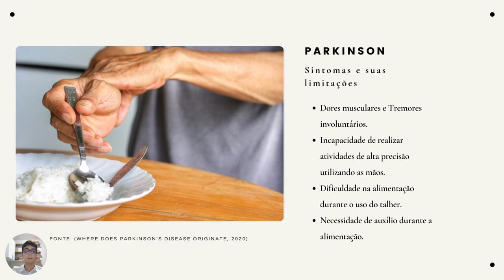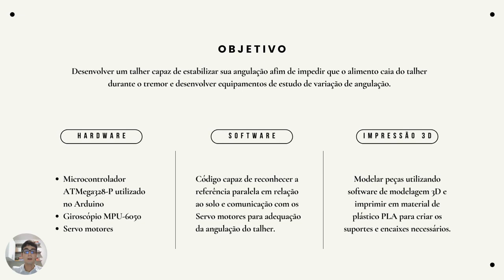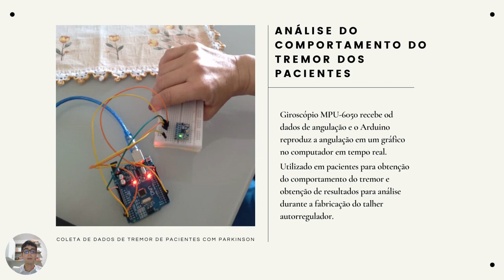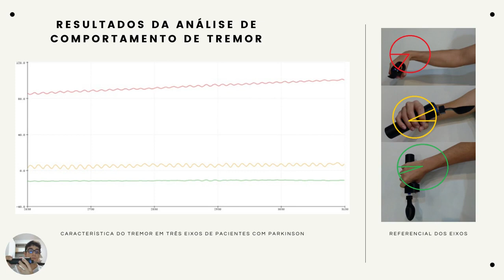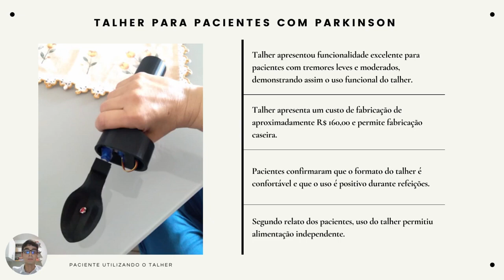MODELO DE TALHER AUTORREGULADOR INTELIGENTE PARA PACIENTES COM PARKINSON UTILIZANDO MICROCONTROLADOR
MODELO DE TALHER AUTORREGULADOR INTELIGENTE PARA PACIENTES COM PARKINSON UTILIZANDO MICROCONTROLADOR ATMEGA328-P
Grande Área: Exatas e Tecnológicas
Aluno: Davi Mogrovejo Brasil
Orientador: Francisco Javier de Obaldía Díaz
Palavras-chaves: Parkinson; Tremor; Arduino; ATMega328; Giroscópio; Impressão 3D.